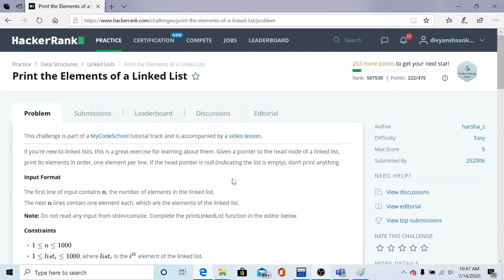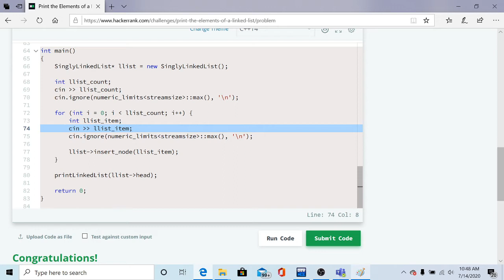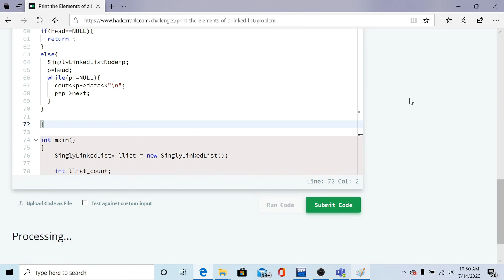Print the Elements of Linked List | HackerRank | Solution in C++ | Interview Question | Mostly Asked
In this video we had solved the hackerrank Print the elements of linked list challenge.

We had explained the solution in c++,which will provides you a better understanding of how to deal with various  questions of hackerrank challenge.

What we had covered in this video:-
1 What is linked list
2 how to print the linked list
3 what is node
4 what is pointer

Hey!! I am Divyansh Sankhla, Third year Student at 📍 NMIMS, pursuing  MBATech in Mechanical Engineering .CODONA - Coding_Se_Daro_Na is my attempt to take care out of people's minds that they are afraid of coding.
I enjoy solving problems related to computer science 💻 and data modelling . We'll be talking about Coding problems , projects and more.

☞ Are you preparing for Software developer role 💻 in big product based companies?

If you have any query please comment!!!